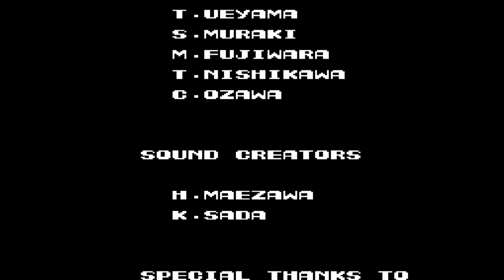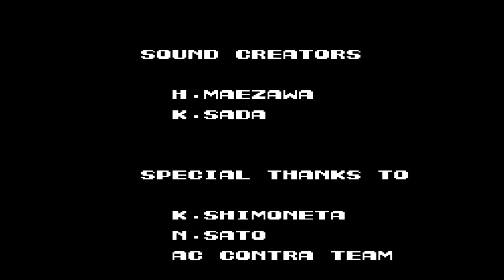Contra level 8 on the NES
Contra on the NES